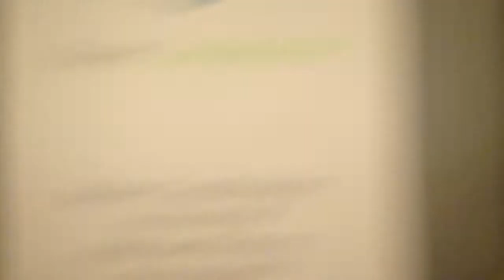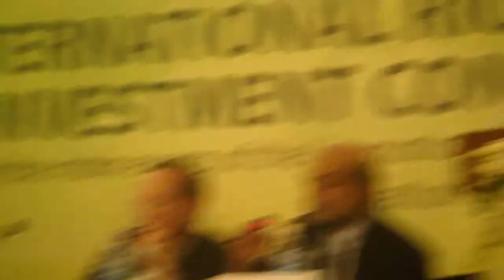5. IRPIC-IRC2010: Rice Policy and Investment for Global Food Security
In this first session of the International Rice Policy and Investment Conference, held on 9 November 2010 as part of the International Rice Congress 2010, the panel continues to entertain questions from the audience, based on presentations in the first four segments of this series.